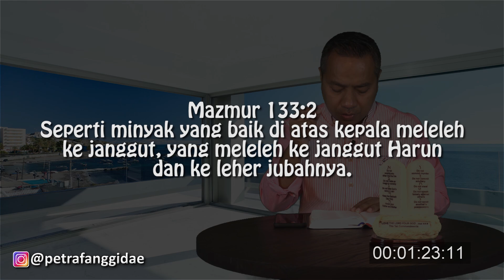PF DAILY DEVOTION #108 HARMONISASI part 3